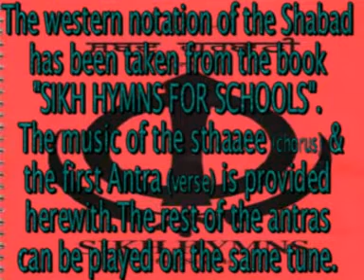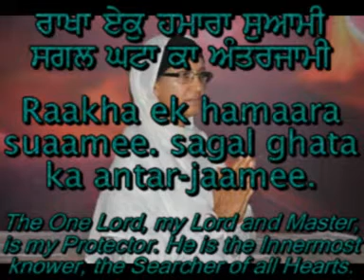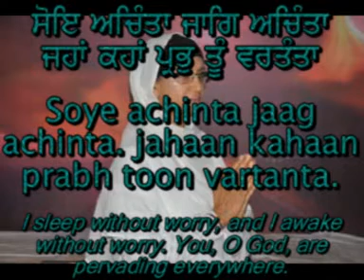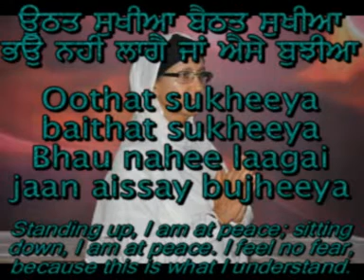"Oothat Sukheeya" with Western Notation Punjabi/English Captions and Translation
This is a movie clip of Shabad "Oothat Sukheeya Baithat Sukheeya" which can be easily learnt by someone who can read music. Written by the fifth Guru, Guru Arjun Dev Ji this Shabad is in Raag Bhairav. It is scribed on page 1136 of Siree Guru Granth Sahib Ji and comes from a bilingual Gurbani book "SIkh Hymns for Schools" (Shabad Gurbani Schoolaan Lyee), written by Bibi Gurdev Kaur OBE.
 It Is the first book of its kind, written especially for primary school children in the UK. Bibi Gurdev Kaur wrote this book while she was still teaching in British Government Schools to fulfil the requirements of the Education Act 1992. in British schools apart from Christianity, knowledge of five other religions is given to the pupils. These religions are sikhism, Hinduism, Islam, Judaism and Budhism. This book along with its cassettes are the first of its kind in print. It has 21 Shabads written in original script Punjabi, transliterated and translated in English with Western music notations and two cassettes. It provides brief Sikh history and notes for teachers too. In 1994 Bibi Gurdev Kaur was honoured by SGPC for the publication of this book.
Bibi Gurdev Kaur has written and published many other bilingual books for the Punjabi/Sikh children born and bred in the western hemisphere. These books are being used in Primary Schools and Supplementary Schools in Britain.